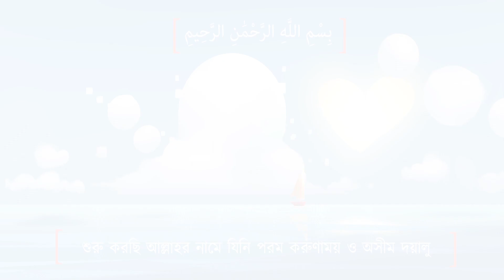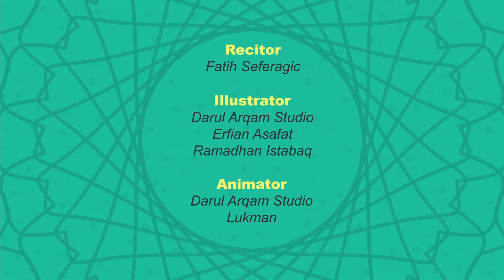"সূরা আত তাকাসুর" - কুরআন বুঝুন এবং সাথে মুখস্তও করুন